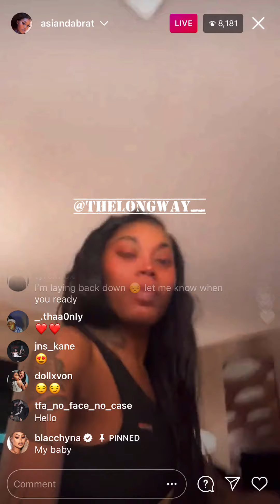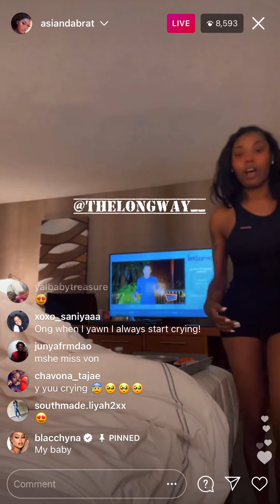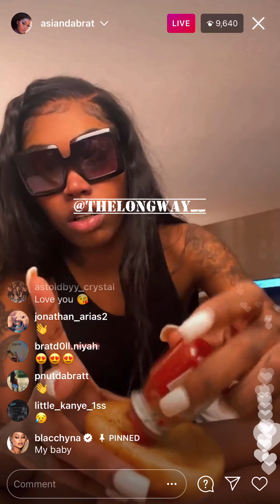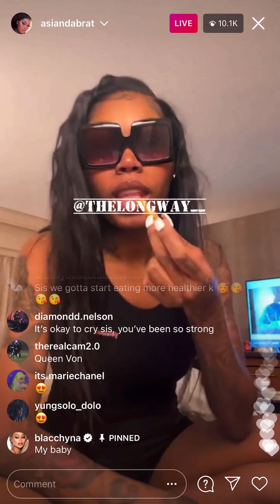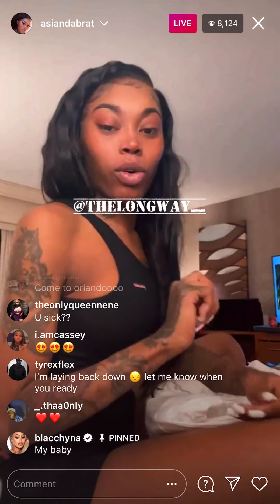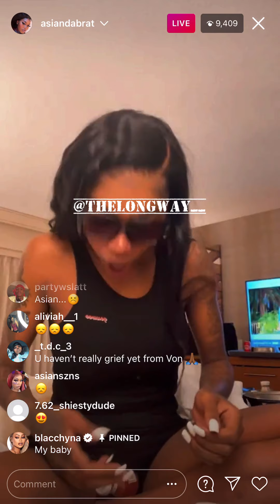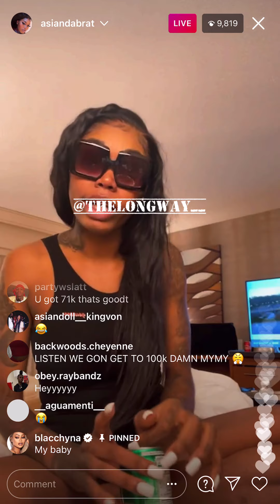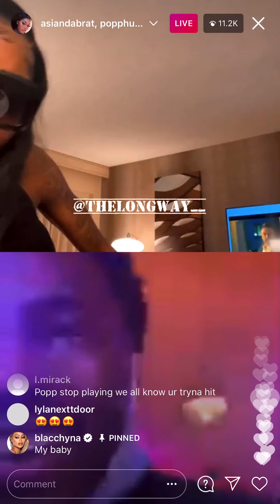Asian Doll Has Emotional Breakdown Crying On Instagram Live In The Middle Of Her Conversation